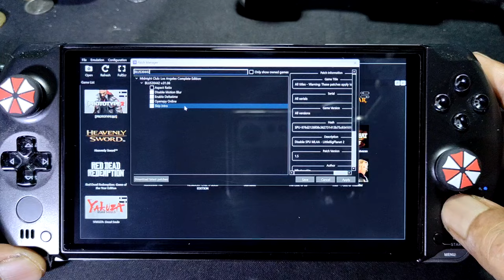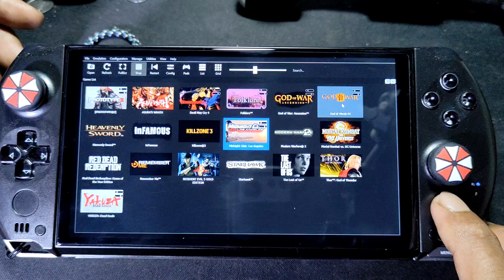MIDNIGHT CLUB LOS ANGELES using rpcs3 emulator + setting on gpd win 4 2023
device info
gpd win 4 2023 = ryzen 5 7640u
ram = 16gb
storage = 2tb
os = windows 11 pro